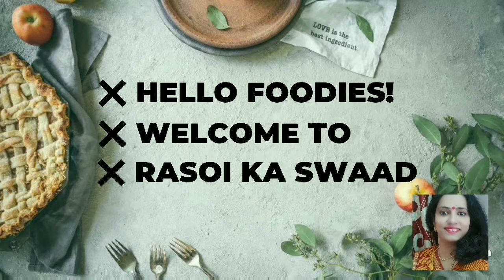No Butter cookies recipe || No Egg cookies recipe || बिना मक्खन के बनाए घर पर बिस्किट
Lockdown special cookies without butter. When we are with limited ingredients and we have to fulfill everyone's demand try these cookies without butter. Tried n tested recipe.
No butter cookies recipe
Ingredients
1 cup sugar
1 cup vegetable oil
2 cup maida
1 tsp baking powder
1/2 tsp baking soda
1 tsp vanilla essence